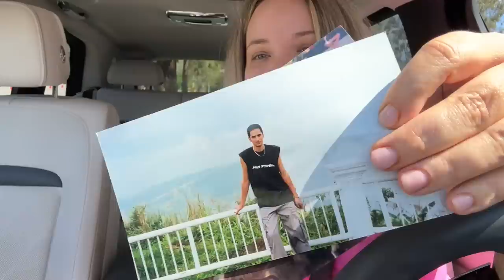filming our reality show!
poshmark @ TrishP88